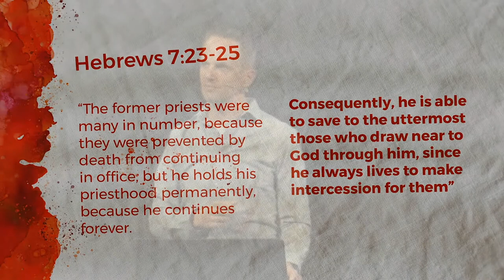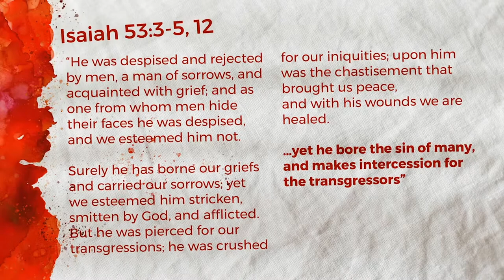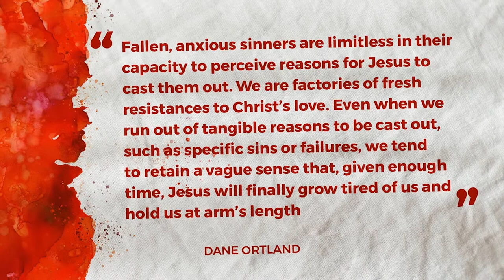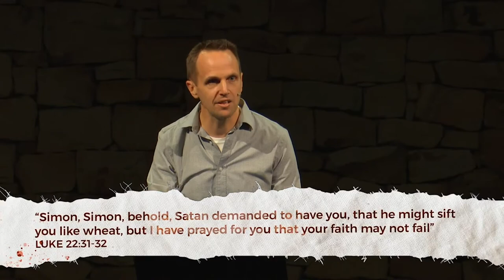Jesus Our Intercessor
Good Friday Message from Pastor Richard van Lieshout